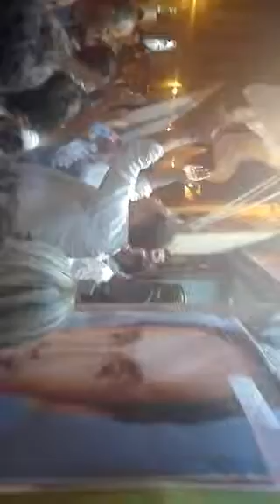Il discorso di Gemmato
TerlizziLive